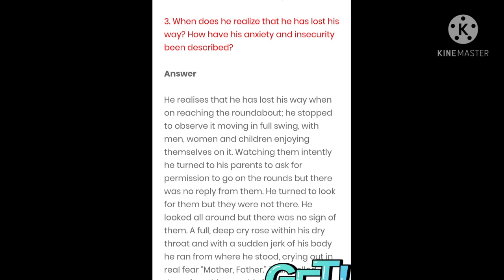THE LOST CHILD---SOLVED QUESTIONS